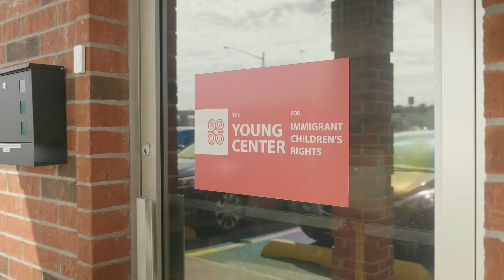Fighting for Immigrant Children at Every Turn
The immigration system is tailored to adults. Young Center staff fight for children facing deportation, children who have escaped violence, abuse and persecution, and children who are seeking safety at our borders. When all the doors are closed to children, we make our own.